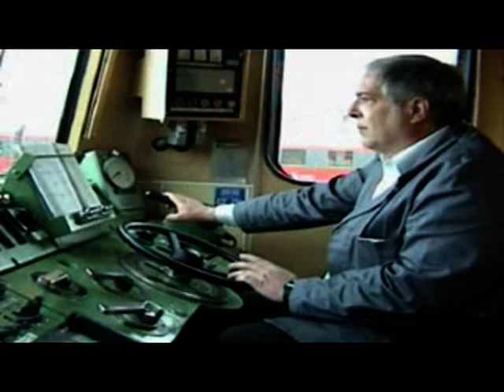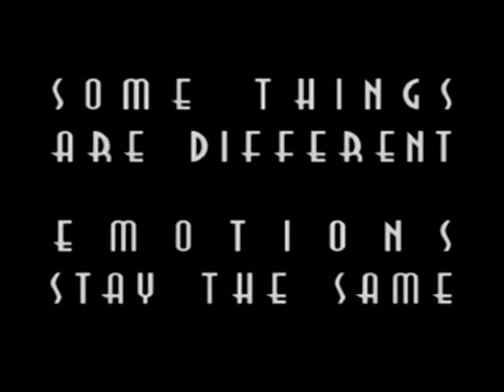Beruf Lokführer Vorteile Nachteile UNBEDINGT bis zum Schluß ansehen !!!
Beruf Lokführer Vorteile und Nachteile.
Wer der Urheber dieses Videos ist, kann ich nicht feststellen! Habe lange im Internet ohne Erfolg gesucht. Ich vermute einmal, dass es aus der Schweiz stammt.
Die Originalmusik aus diesem Video, habe ich herausgelöscht (Urheberrecht). Dafür habe ich FREIE Musik eingefügt. Ein Dank an die Kostenlose Musik geht an: The Karlsberger - Mit dem Titel "Sundance" und "Moon rising" sowie an: Dreamweaver - Mit dem Titel "hold on". Zum Glück gibt es noch Musiker die nicht SO Materiell eingestellt sind!... Auch einen Dank an den unbekannten Ersteller des Videos. Sollte sich dieser auffinden, bitte bei mir melden! Danke ;-)